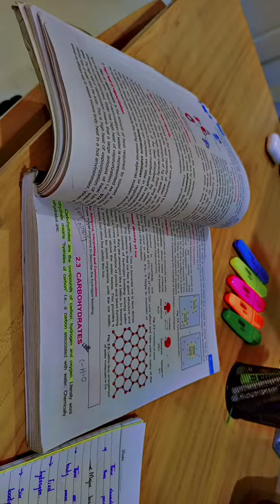Mdcat syllabus new 2024